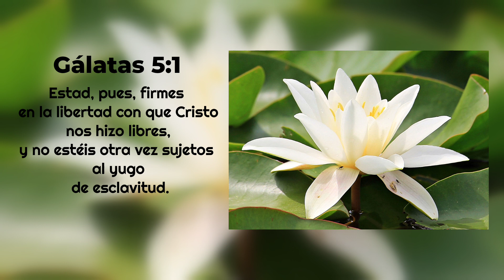Él me liberto | (Con letra) | Hermanas: A Los Pies De Jesús ❤️ | Junio 7, 2023